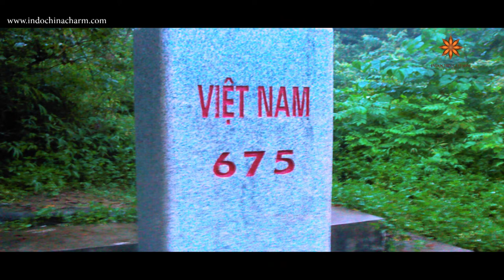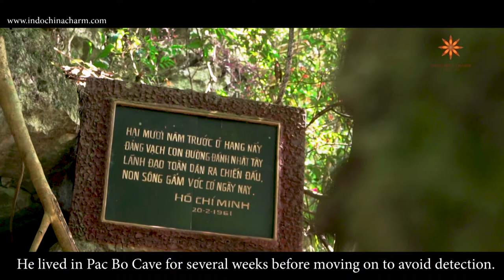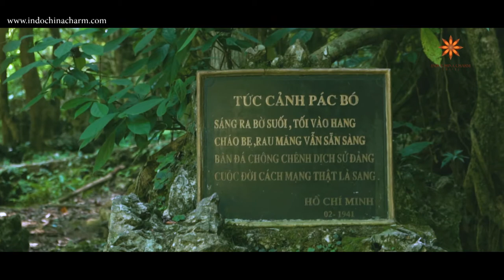Discover the stunning beauty of Pac Bo Cave in Cao Bang, Vietnam.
Welcome to this video about the stunning province of Cao Bang in the Northeast region of Vietnam. This province is known for its natural beauty and rich historical significance. One of the most fascinating places in Cao Bang is the border marker No.108, which is now known as 675. This is the spot where Ho Chi Minh, also known as Uncle Ho, crossed the border from China into his native Vietnam in 1941 after being away for 30 years. This historical location is a must-see for anyone interested in Vietnamese history, as it marks the return of one of the country's most beloved leaders.

After crossing the border, Uncle Ho lived in Pac Bo Cave for several weeks to avoid detection. This cave is a beautiful natural wonder that is surrounded by stunning limestone hills and crystal clear water. The gorgeous pool of turquoise water opposite the stalls is Lenin Creek, and the limestone hill behind it is Karl Marx Peak. Both sites were named by Uncle Ho during his stay here in the revolutionary spirit of the time.

Another fascinating historical relic near Pac Bo Cave is the Kim Dong monument. This monument is in memory of the first leader of the Ho Chi Minh Vanguard Teenager Union, who was born in Cao Bang in 1929 and died at the age of 14. This monument is a reminder of the sacrifices made by young people during the Vietnamese revolution and is a must-visit for anyone interested in the country's history.

With its stunning natural beauty and rich historical significance, Cao Bang is a must-visit destination for anyone traveling to Vietnam. We hope you enjoyed this video and feel inspired to visit this incredible province.